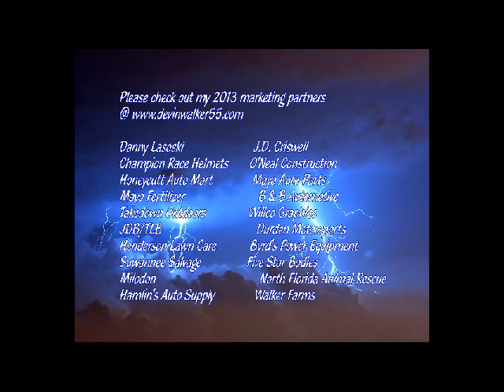WOW! Great side by side racing! Devin Walker BRP 3-9-13 1st race of the season.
We had a great time at BRP in Ocala last night! The car was bad fast and Devin drove the wheels off of it.We pulled into BRP and Devin drew his usual number... 94 out of a 100. That put him starting at the tail of his heat, but he didn't stay there long! He quickly moved towards the front, ending up 2nd in his heat. This earned him a fifth place starting position for the feature. This would prove to be an exciting race as it was a 4 way battle for the lead a t the drop of the green until a caution on lap 3! Devin would settle into 3rd after an attempt for the lead on the high side.The restart saw him quickly advance to the 2nd position and the battle was on! For 16 laps Devin engaged in a battle for the lead,several laps door to door and making contact once in tun 3. After trying to paw his way around the 12 car of Donnie Ashford for over half the race, he finally had to settle for 2nd. A great run for our team and congrats to Donnie Ashford!